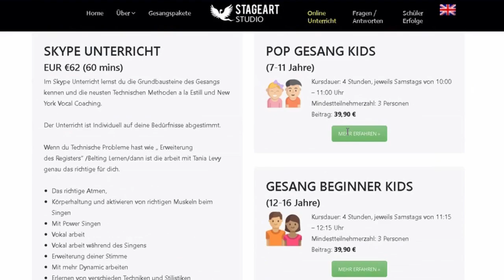So singst du LEISE ZUHAUSE